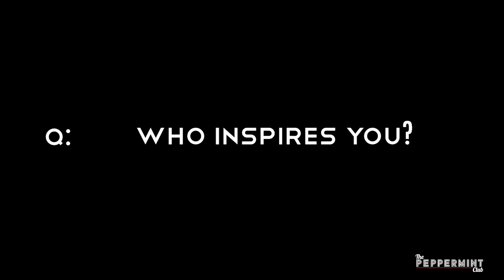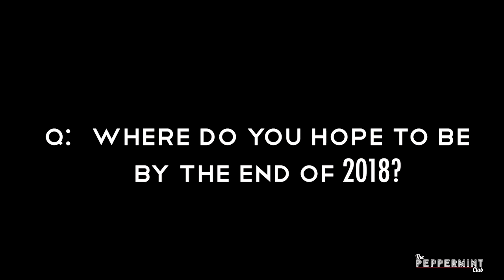Brooke Josephson Interview at the Peppermint Club LA